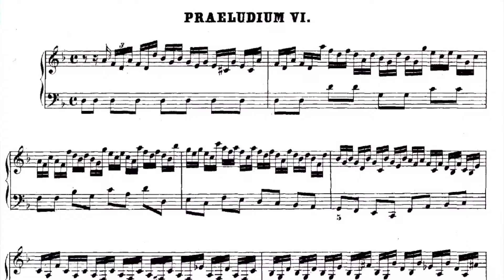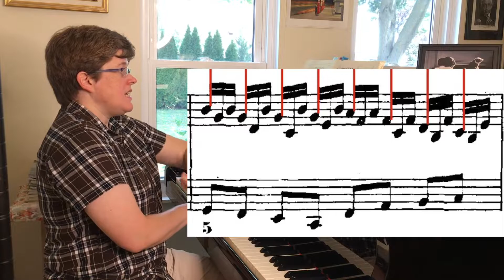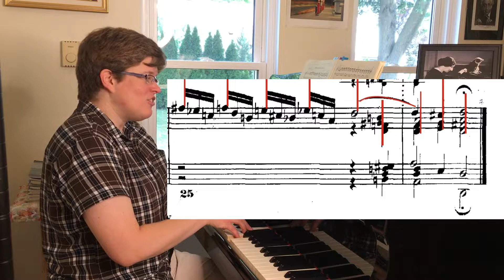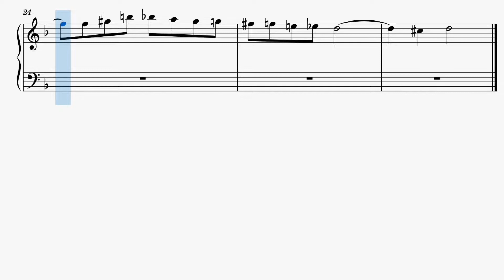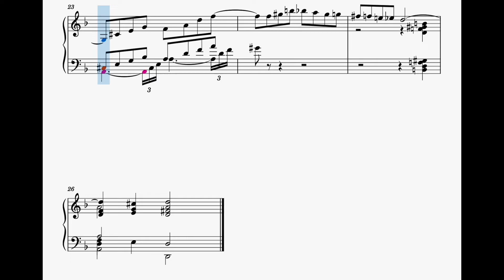Create Foreground in Bach // Prelude No. 6 in D-minor, WTC I BWV 851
It turns out that Prelude No. 6 in D-minor, from J. S. Bach's WTC I (BWV 851 from 1722) works nicely for explaining the concept of creating foreground at the piano. Yay! 🎉

So, in this video, I'm doing a kind of show-and-tell of the essential (foreground) notes that I've selected, likening the process to perspective in painting. I widdled those 587 right hand notes down to 212 and, along the way, had some fun with a few props from the kitchen. 🧑🏼‍🍳🎵

I have a few different reductions to show you for this D-minor Prelude and so, hopefully, at least one of them will convey my thoughts. (These ideas are so clear in my mind, but putting them into intelligent words, on camera, is a whole other story!)

P.S. My apologies for the reflection that my new ring light is leaving on my glasses. I was aware of it and, actually I thought I had it covered, but, alas, not so. I will try to reduce that in future videos. 🌟😎

Chapters:
0:00 - 0:37 - Intro
0:38 - 1:14  - "Notey'' playing and the concept of creating foreground and background
1:15 - 2:08  - General remarks on Prelude No. 6 in D-minor, WTC I
2:09 - 2:28  - Comparing to lentils
2:29 - 3:07  - How to find the musical foreground
3:08 - 3:43 -  Comparing to still life painting
3:44 - 4:21 - How to listen to difficult music
4:22 - 4:25 - Brief explanation of what I'm going to play
4:26 - 10:54 - Playing the right hands' essential notes (foreground) with my markings (in red) on orig. score
10:55 - 12:33 - Recapping the process
12:34 - 14:17 - Explaining and playing thru my own reduction of the right hands' essential notes
14:18 - 15:59 - Playing thru my own reduction of both hands' essential notes
16:00 - 16:37 - Wrap-up
16:38 - 17:22 - Cooking the props (Mr. B-roll footage 😅)

While I'm using a Henle edition for my own practicing, the sheet music shown here, with my added markings, is from the Breitkopf und Härtel edition via IMSLP

You'll see that I've also notated my own reductions of the notes I listen for (the musical "foreground" as it were) and that was done using MuseScore